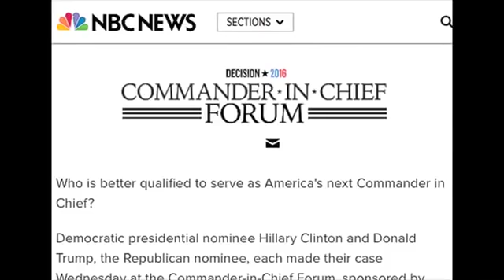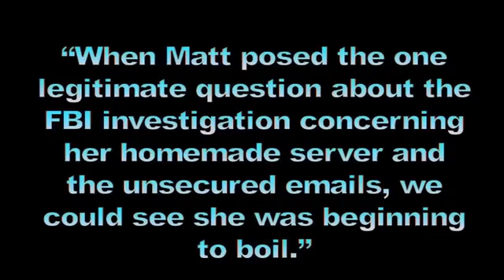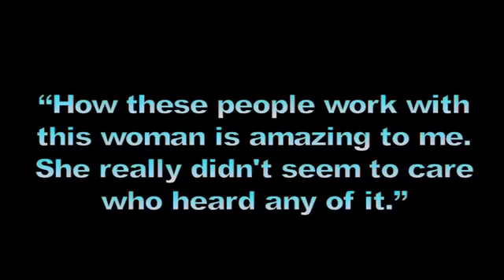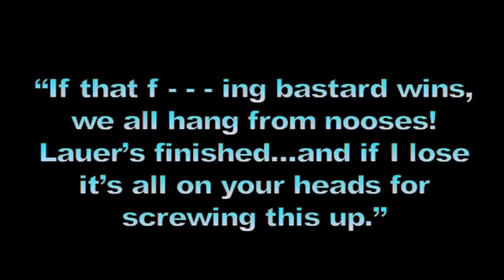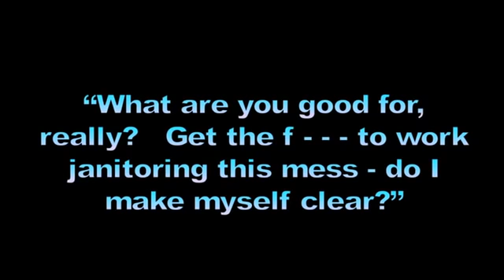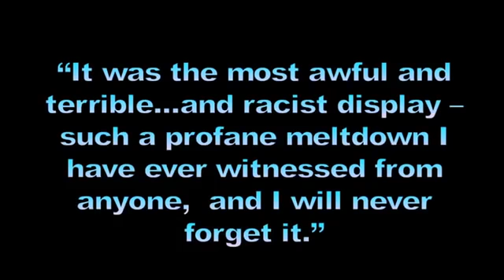MASSIVE MELTDOWN - HILLARY CLINTON - MATT LAUER - MUST SEE!!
Hillary’s MASSIVE MELTDOWN 'If that f - - - ing bastard wins, we all hang from nooses!

The consensus afterward was not kind.

Charged with overseeing a live prime-time forum with Donald J. Trump and Hillary Clinton — widely seen as a dry run of sorts for the coming presidential debates — Mr. Lauer found himself besieged on Wednesday evening by critics of all political stripes, who accused the anchor of unfairness, sloppiness and even sexism in his handling of the event.

On social media, surrogates for Mrs. Clinton began mounting a sustained attack on the anchor. “Imagine if @NBCNews had done its job,” wrote Nick Merrill, her press secretary, on Twitter. Neera Tanden, a close Clinton ally, was even harsher: “I guess the good news is that Matt Lauer isn’t moderating an actual debate,” she wrote.

If Mr. Lauer — who was passed over to host a debate in favor of his NBC colleague Lester Holt — was seeking a piece of the moderator experience, he got it. Warts and all.